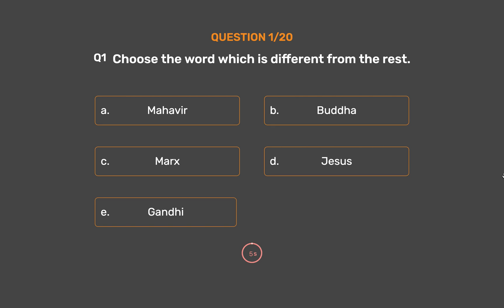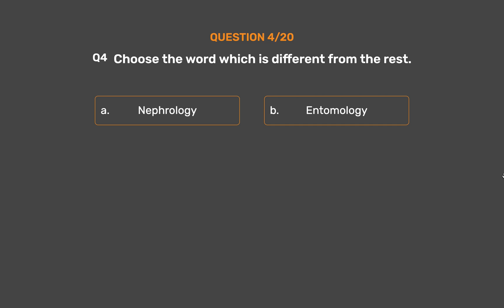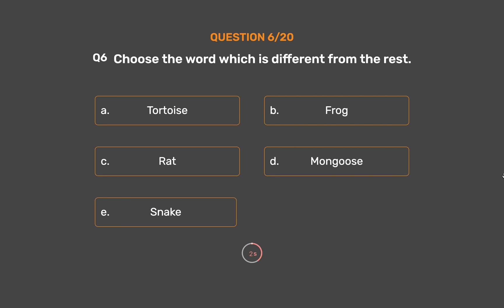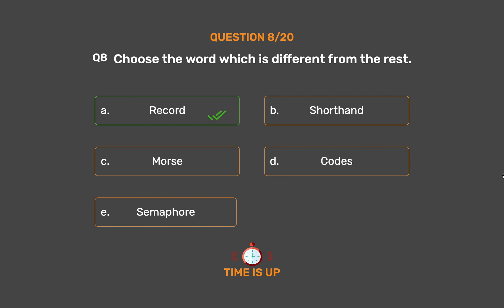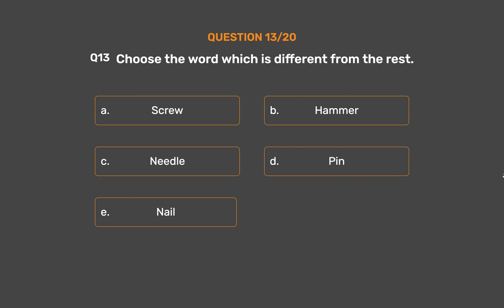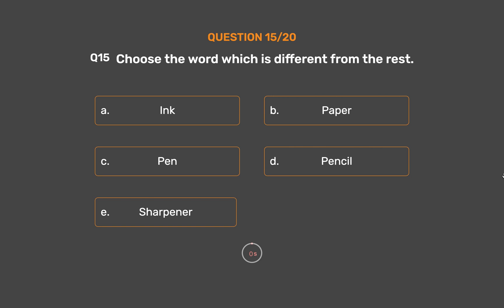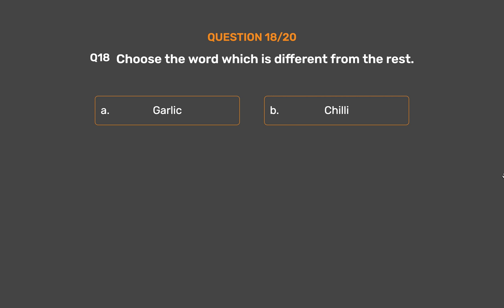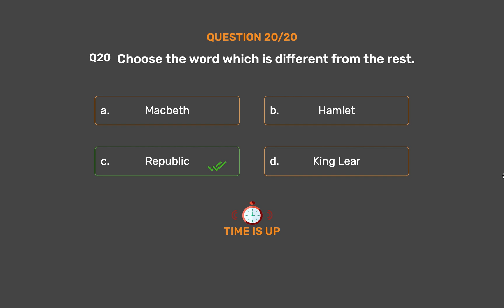Classification Set - 7, Video Quiz - RRB, SSE, Banking